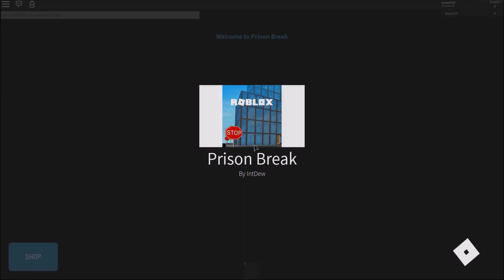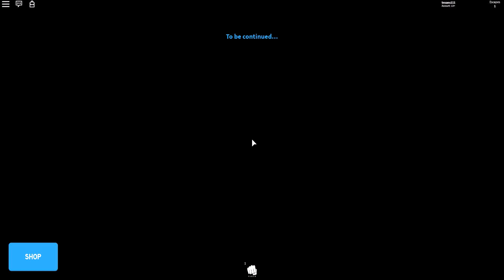I CAN NEVER ESCAPE!! | Roblox Prison Break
Hello Everyone! Hope you all enjoy the video!
The Roblox Horror series continues!